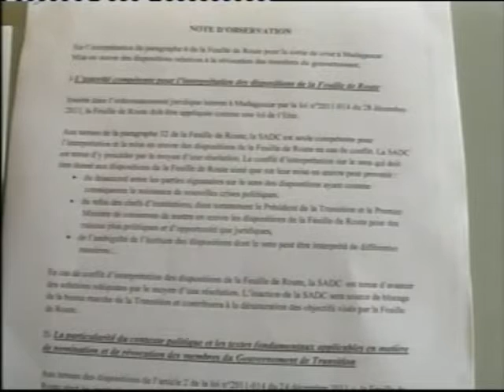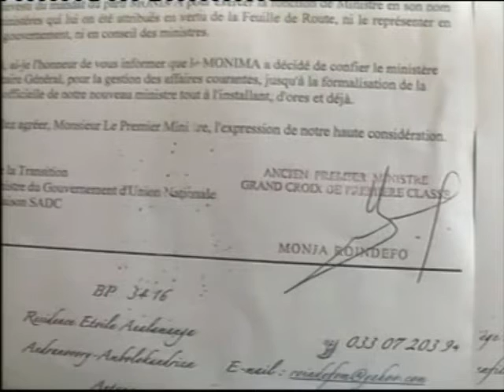Monja Roindefo Amboletra 22 Mey 2013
FAMPITAM-BAOVAO

FANAMBARAN'NY Governemantan'ny Tetezamitan'ny Firaisam-pirenena

Manoloana ny toe-draharaha misy ankehitriny sy ny fihoaram-pefy miharihary manohintohina ny fitondran-tena, ny hasina sy ny soatoavin'ny fiaraha-monina malagasy, ny Praiminisitra sy Governemantan'ny Tetezamitan'ny Firaisam-pirenena dia:

1-manameloka marindrano ny fihantsiana ho amin'ny fifankahalana, ny fampiasana teny fanompana, famingavingana na fanosoram-potaka (amin'ny alalan'ny sora-baventy, na fitaovan-tserasera samihafa, na fanoratana amin'ny rindrina, sns...) izay ataonà vatatenan'olona, na fikambanana. Ireo hetsika ireo dia voafaritra ho fandikan-dalàna voalaza sy voasazin'ny Fehezan-dalàna famaizana malagasy.

2- mampitandrina ireo mikasa handrombaka minisitera na andrim-panjakana samihafan'ny Repoblika sy ny mpaniraka azy.

3- mampihatra ny fanenjehana ara-pitsarana amin'ireo mpandika lalàna sy ny mpaniraka azy manao ireo fihetsika voalaza ao amin'ny andininy voalohany sy faharoa.

4- manohana sy mampirisika ireo ezaka ataon'ny Mpitandro filaminana amin'ny fitandroana ny filaminam-bahoaka.

Natao tao Antananarivo 22 Mey 2013

Ny Mpitondra Tenin'ny Governemantan'ny Tetezamitan'ny Firaisam-pirenena

Ramatoa Elia RAVELOMANATSOA

Minisitry ny Kolontsaina sy ny Vakoka

Andriamatoa Jacques Ulrich ANDRIANTIANA

Minisitry ny Tanora sy ny Alavoly